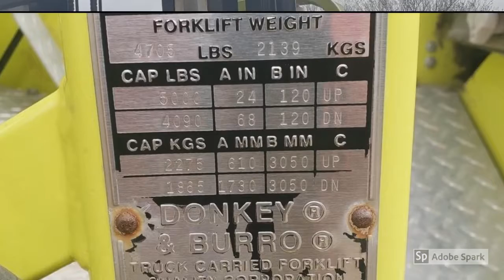Donkey M13 5K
2015 Donkey Truck carried Forklift, model M13-5k, 5000 lb forks, retracted and extended capacity! 120' two stage mast, 48" pallet forks w/side shift, 3 wheel drive, 4 cylinder kubota engine, salt corrosion kit, 6 speed GM auto transmission. Please mention Wide Angle Marketing.